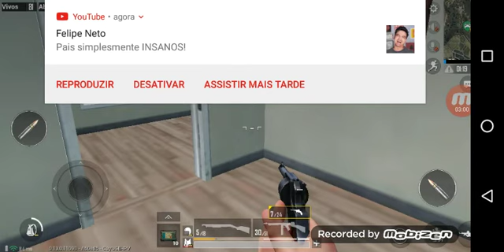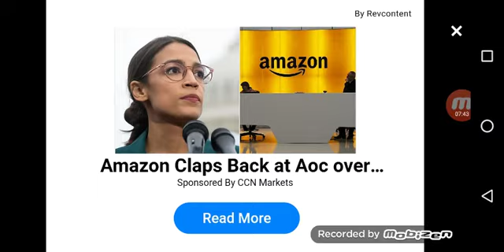Vida do crime episódio 2 matei o LP mais ele tem um paçero